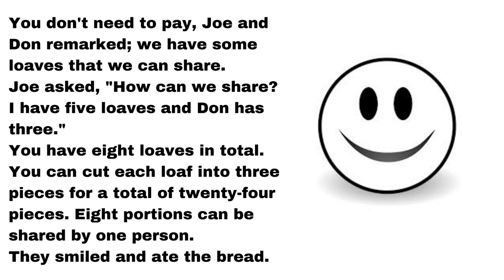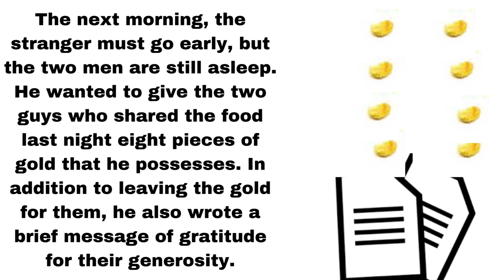Brilliant Judgement based on logic and fairness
Monetization,